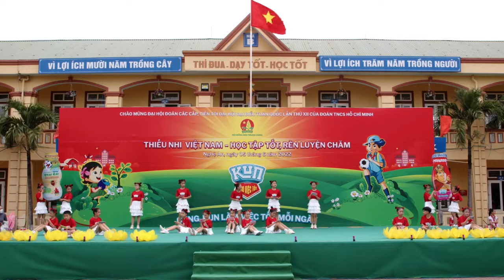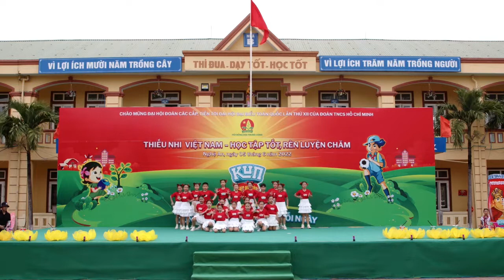Tiết Mục Đồng Diễn "Chiến Binh Xanh Lướt Game" Tại Kun Làm Việc Tốt Nghệ An Của Tiểu Học Cửa Nam 1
Cả nhà cùng xem tiết mục đồng diễn tại chương trình Cùng Kun Làm Việc Tốt Nghệ An nhé.  😍💕💖